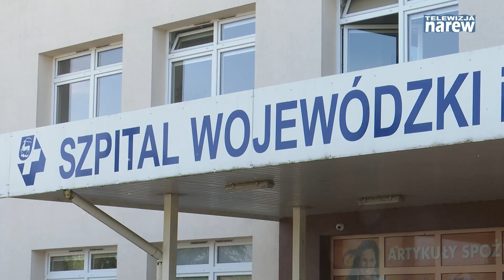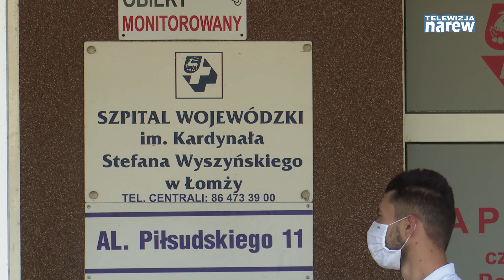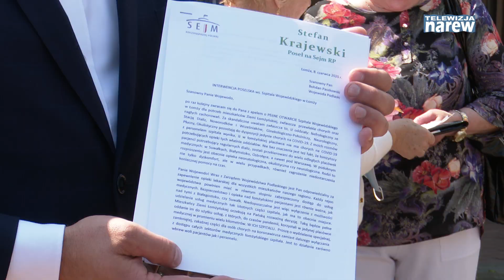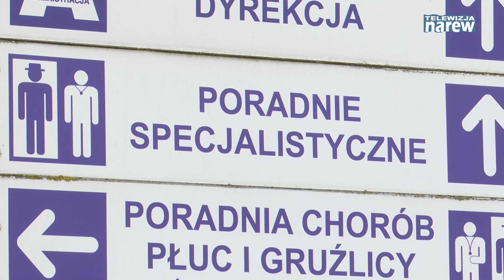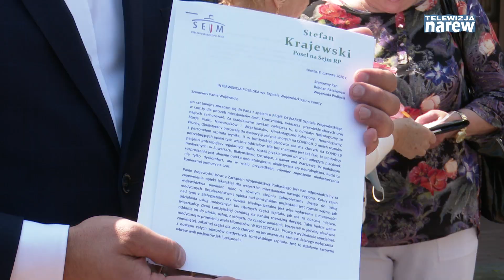Konferencja Stefan Krajewski w Łomży